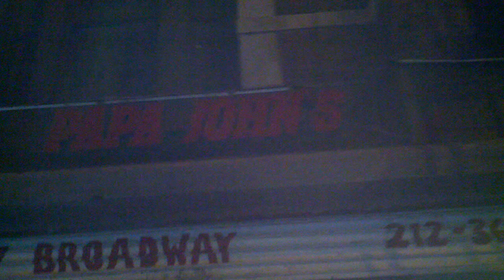Roaches in papa johns pizza